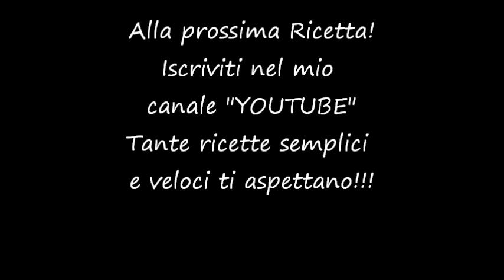Torta morbida alla ricotta " SOLO 3 INGREDIENTI"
Un dolce estremamente buono, adoro la ricotta in particolare all'interno dei dolci! Solo 3 ingredienti  per ottenere un dolce dalla consistenza morbida e profumata, sono sicura che vi conquistera'!